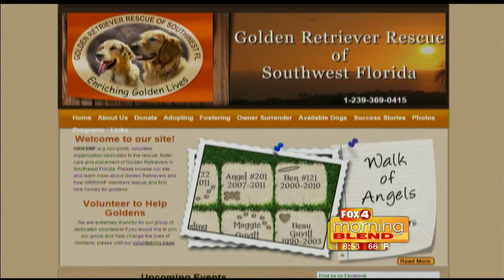Golden Retriever Rescue 1/21/2015